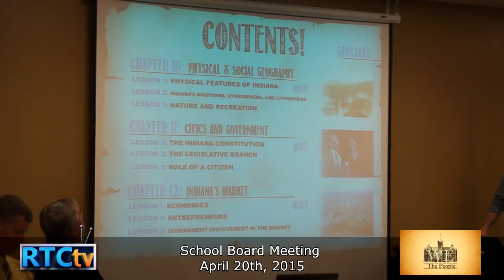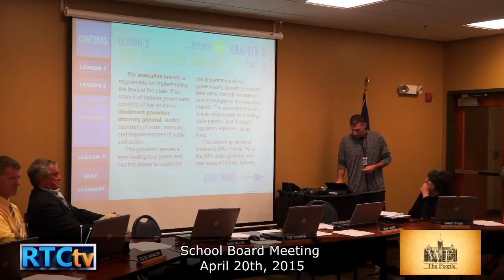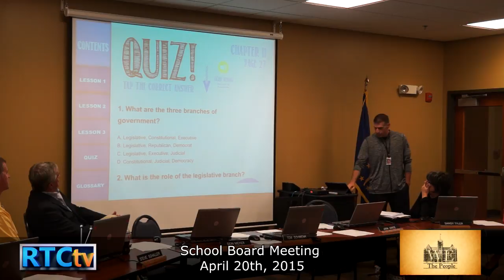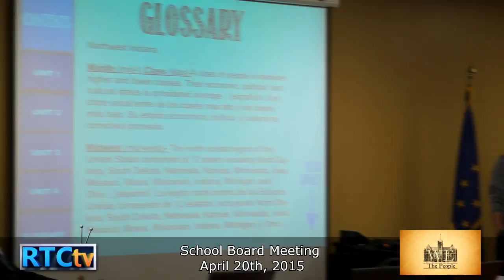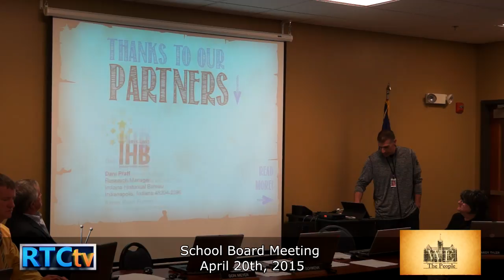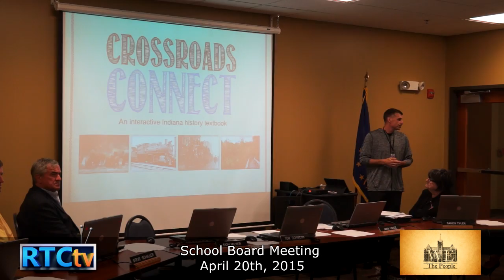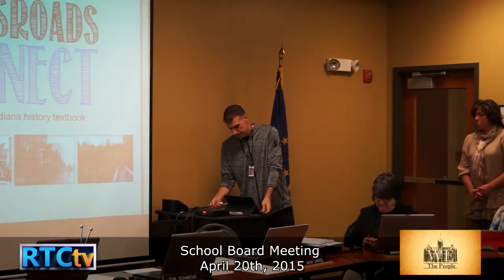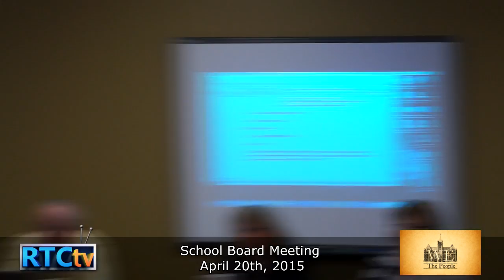We The People April School Board 4 20 15